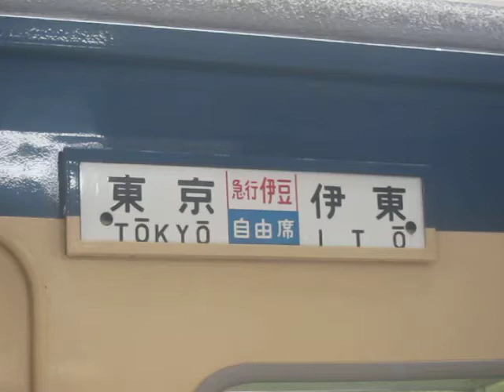急行伊豆号 サボ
東京駅にて　懐かしの113系「急行伊豆号」伊東行きのサボです